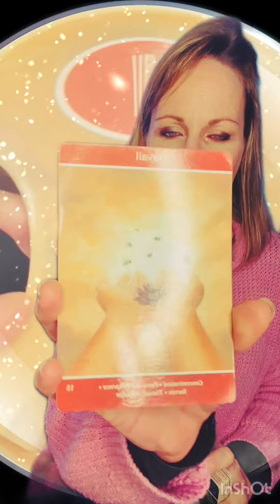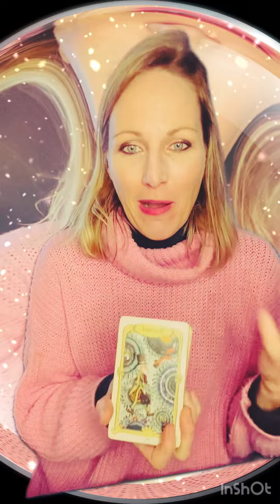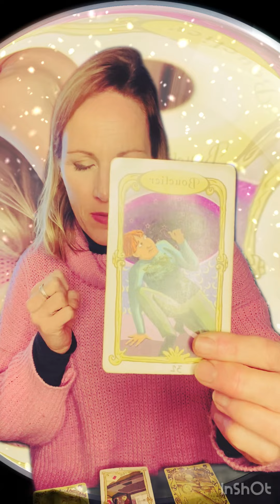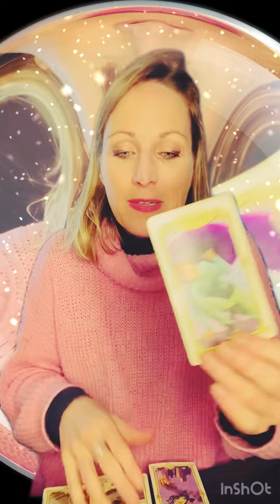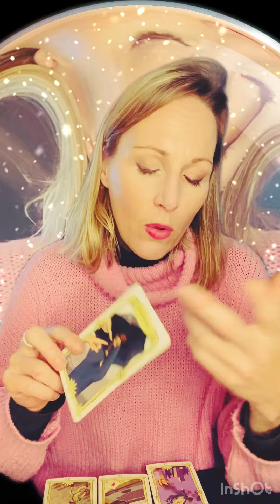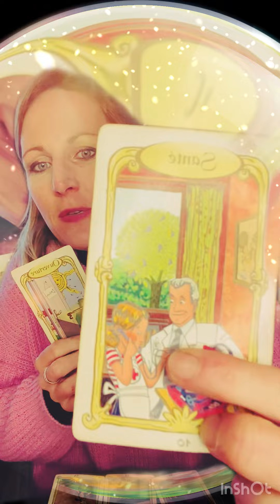Sagittaire mars 2023 « le changement, c’est maintenant ! »